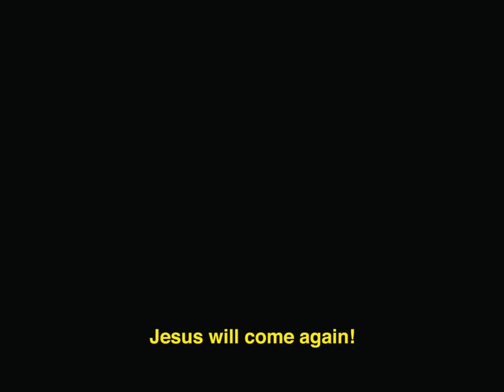MISS BULALACAO (2015) - C1 Originals Trailer - Russ Ligtas Black Comedy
"A drag princess gets pregnant following an alien abduction. Rumours of immaculate conception raise his status to cult leader."

Opening at this year's QCinema IFF: Trinoma, Gateway Mall, Robinsons Galleria, from October 22 thru 31.
"Miss Bulalacao"
Black Comedy / 2015 / PH
Directed by:
Written by:
Stars: